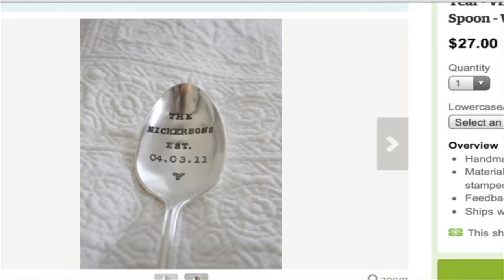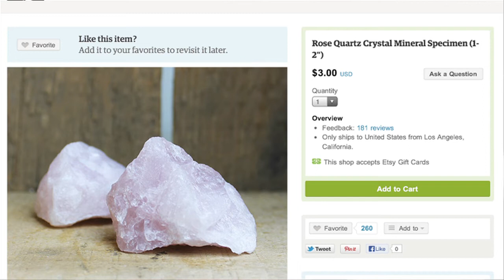MARIE SCHRADER SHOWS OFF HER ETSY SHOP -- The Heisenberg & Friends Breaking Bad Variety Hour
Marie Schrader (Lauren Adams) shows off her Etsy shop to Walter White (Tim Martin) and Jesse Pinkman (Josh Ruben) during The Heisenberg & Friends Breaking Bad Variety Hour.

This sold out show was performed on Thursday, September 26th at the UCB Theater in New York.

Directed and Produced by Achilles Stamatelaky
"Marie Schrader Shows Off Her Etsy Shop" written by Lauren Adams